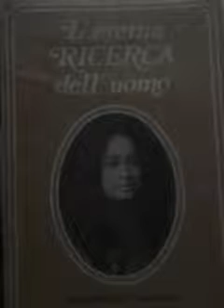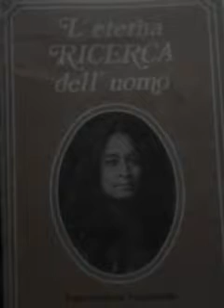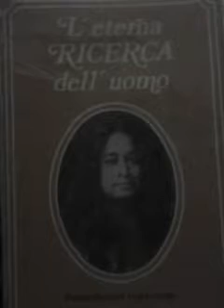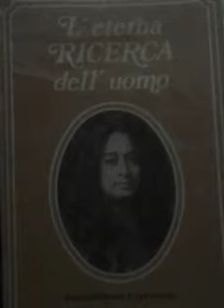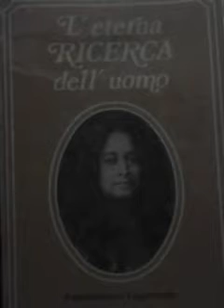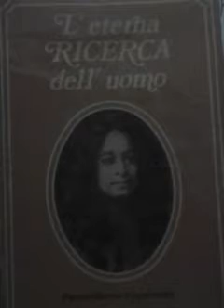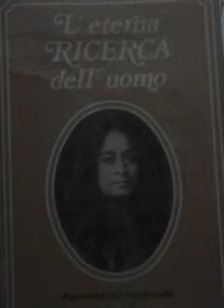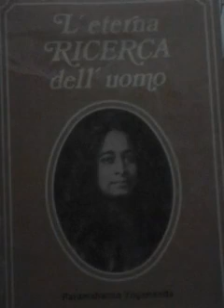Preghiere al Sacro Cuore di Gesù 2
Caricato il 3 / 10 / 2017